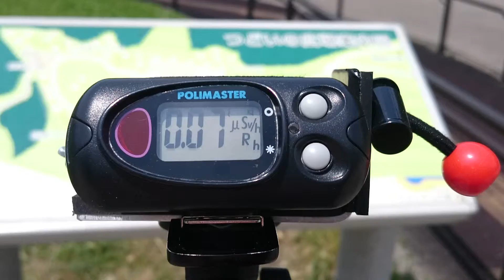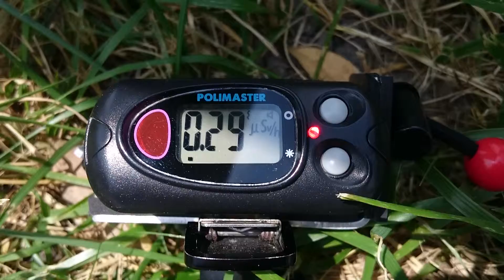計測日2016年6月4日 宮城県利府町 宮城県総合運動公園⑤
計測にかかった

計測場所
宮城県宮城郡利府町菅谷舘

2011年から遠距離も１人で！計測や撮影をしています。ご支援　宜しくお願い致します。